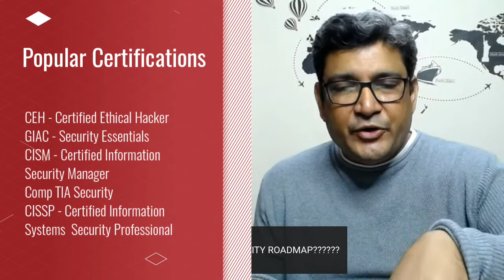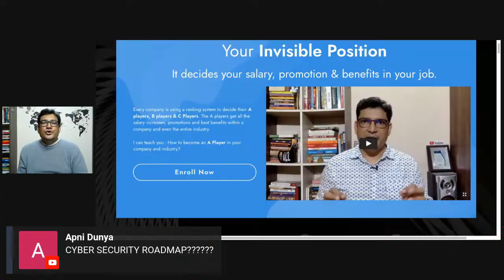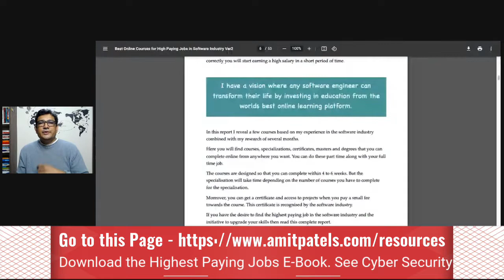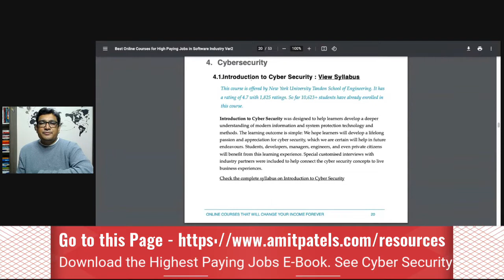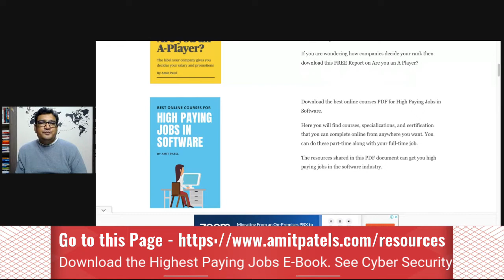What is the Cyber Security Roadmap For Beginners?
Cybersecurity is a good career option for beginners in the software industry. There is a lot of demand for Cyber Security experts across any industry that is using an IT Infrastructure. In this video, we will discuss careers, jobs and paths related to Cyber Security.

Here is one of the most concise and best Cyber Security Certification